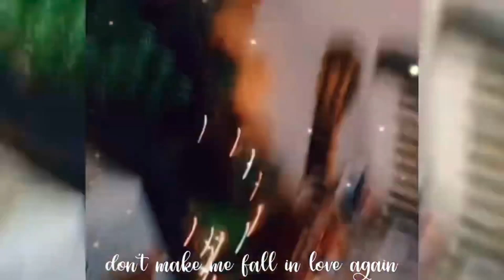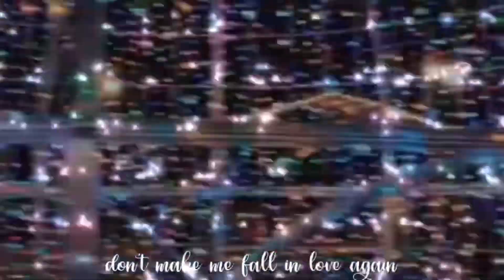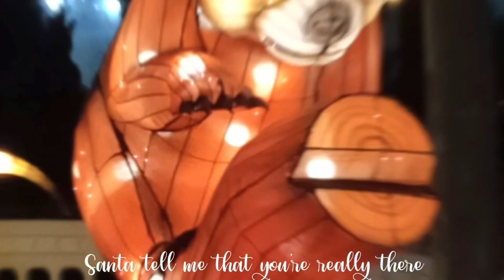THE HADASSA FAMILY CHRISTMAS *̣̥☆·͙̥❄‧̩̥࿌ིྀ྇˟͙☃️˟͙࿌ིྀ྇‧̩̥❄·͙̥̣☆*̣̥SPECIAL!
Thank you all for stopping by and watching our videos ❤️AND HAPPY HOLIDAYS
Please follow all of our Social medias to fully become a member of this Family ❤️
The link will be down below! 👇
•Follow the Queencesses

Hello!
We are a family friendly christian based youtube channel were we will be doing challenges mukbangs vlogs and more!!

God loves you, and God bless you.

We Are from Nigeria 🇳🇬
Living in Spain 🇪🇸 in Madrid
We will be doing vlogs,challenges etc…
STAY TUNE

•Join The Hadassa Family and have fun 🤩 with us